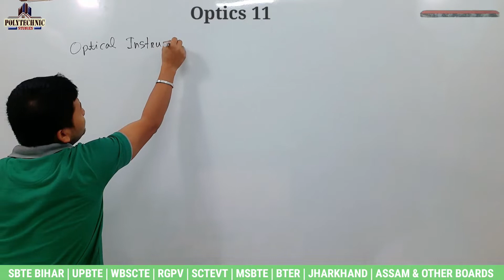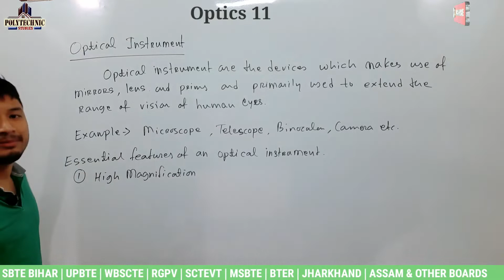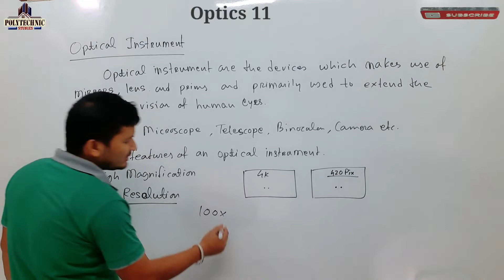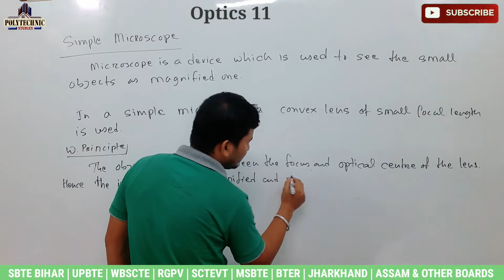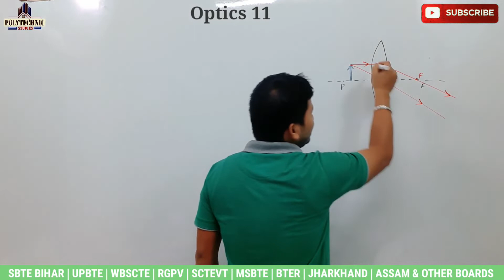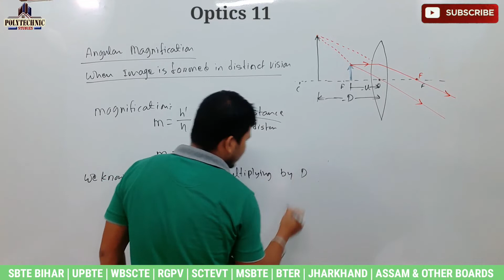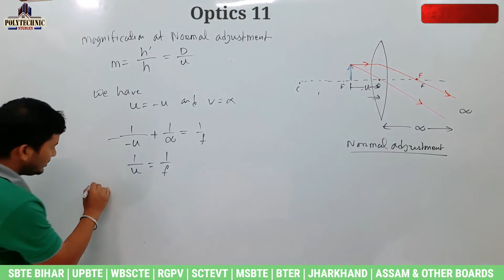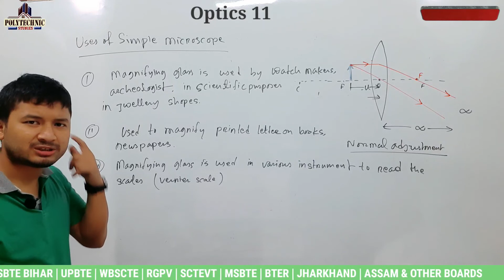Applied Physics II _ Simple Microscope | Lecture24 | 2nd Semester | Polytechnic All Boards